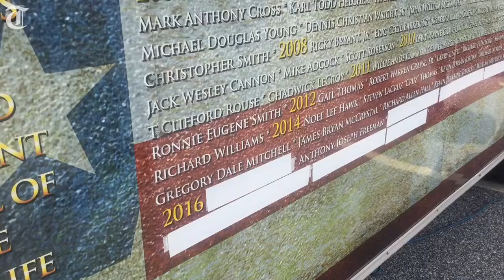"Nobody will miss him like we miss him," says widow of fallen Bibb deputy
Almost a year after her husband, Bibb County sheriff's deputy T.J. Freeman, was killed in the line of duty, Jessica Freeman says it hasn't gotten any easier. A plaque bearing his name was unveiled on the memorial wall at the Law Enforcement Center on Wednesday. His name also was added to a mobile memorial honoring all of Georgia's officers killed in the line of duty since the 1700s.